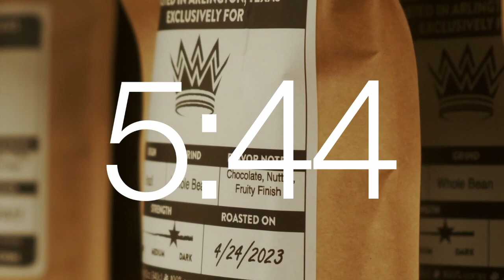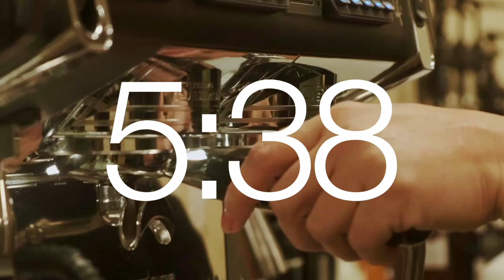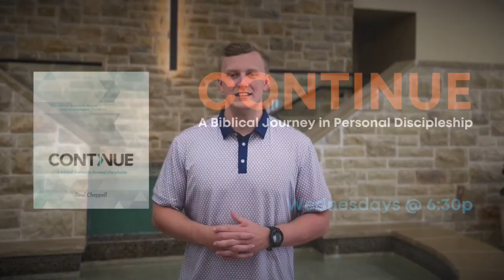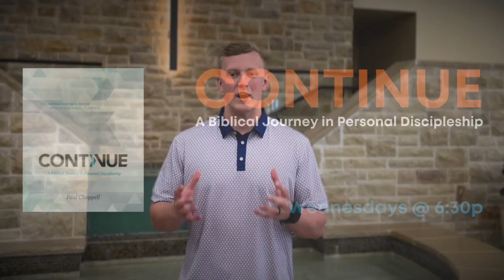All Grown Up